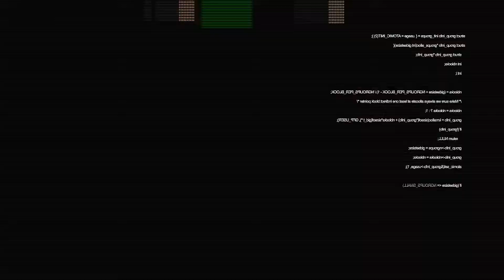Wallet Ad Halden luxury - Ad Making Agency Chandigarh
Another AD for the Brand